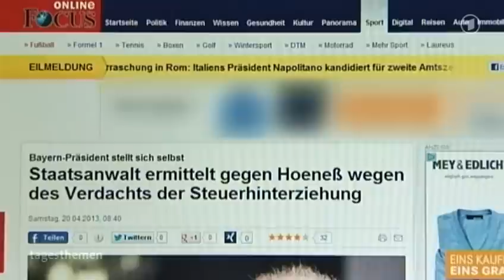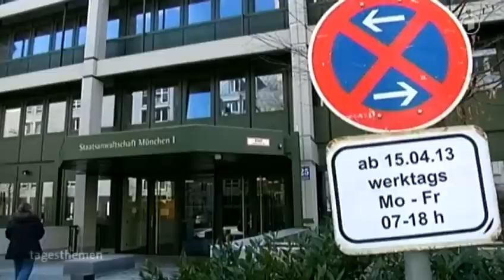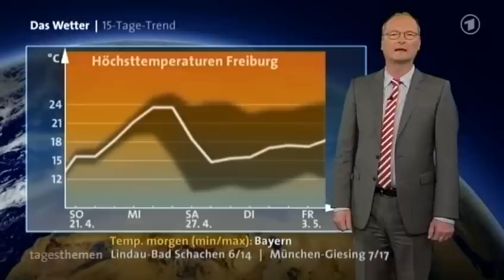tagesthemen 22:50 Uhr, 20.04.2013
Themen der Sendung: Ermittlungen Boston-Anschlag, Wahl in Italien, Nachrichtenblock, Ermittlungen gegen Uli Hoeneß, Das Wetter